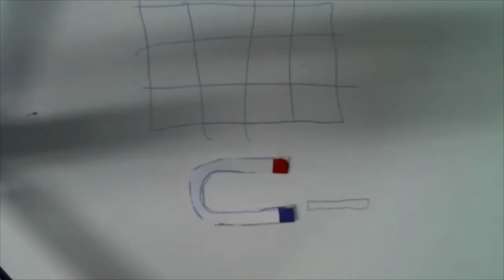Õgiv magnet, Emil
Kinobussi animastuudios valminud film!